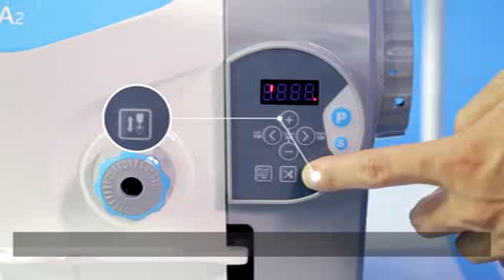A2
JACK MACHINES